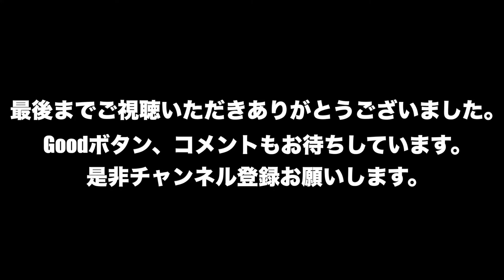【ワインの作り方】新しい道具でワインボトリング｜ホームブリュー｜バンクーバー｜海外在住の特権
今回は新しい道具を使ってボトリングしてみました！
こんにちはカナダでひとりです。
今、僕は自分のペースで無理せず楽しくカナダで生活しています。華やかではないですが日常や、僕の大好きなバンクーバーのブリュワリーなどのVlogをYouTubeにupしてます。
Goodボタン、コメントもお待ちしてます。

【日本国内でのアルコール度数1％以上のお酒の自家醸造することは法律で禁止されています】

今回のワインキット

おすすめの発酵容器キット（Amazon Canadaだとこれがおすすめです）
ステッカー温度計
おすすめのビール作り用のサニタイザー
いつも買っているホームブリューキットのお店

My camera
Sony ZV-1 （メインカメラ）
Fujifilm X-PRO2

Lens Fujifilm 35mm F1.4
Fujifilm 18-55mm

ジンバル　　　ZHIYUN CRANE M2